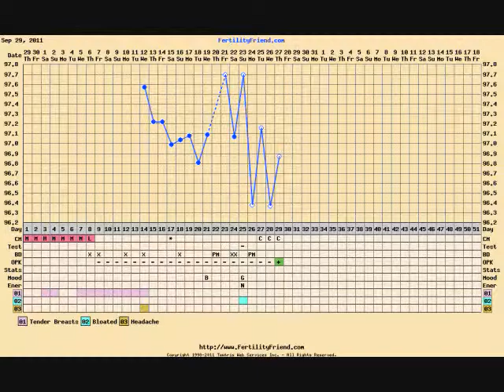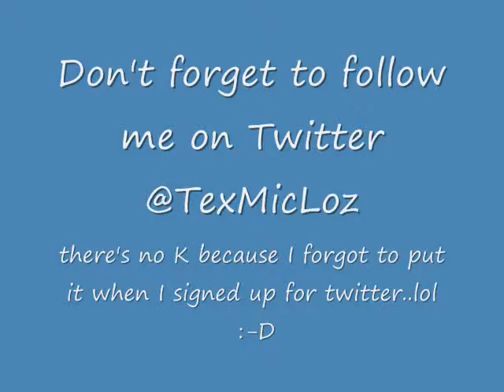TTC Vlog 5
Making babies program, BBT charting, CM, OPK talk